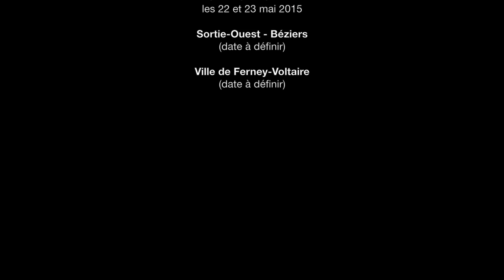Femme verticale - trailer 2015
Femme verticale, une création d'Éric Massé avec Les Lumas, La scène nationale 61 et La Comédie de Valence.
Vidéo Ghislain Coumes